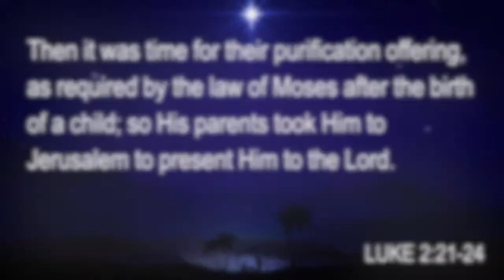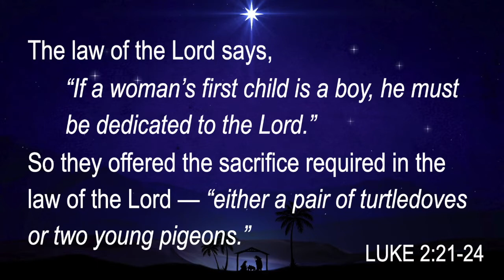12 Days of Christmas Devotional Series - Day 8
New Year’s Day is traditionally focused on the circumcision and naming of Jesus. On that day baby Jesus came “under the Jewish ceremonial law” for us — the Law God spoke to Abraham — and to Moses and His people coming out of Egypt — that showed our relationship with and obedience to our Father in heaven. Jesus was also named as the angels proscribed — Jesus (or Joshua) — meaning “He saves.” But these days weren’t just for Mary and Joseph. They are for all of us. 40 days after His birth, Jesus was taken by Mary and Joseph for her purification sacrifice and His redemption wasn’t just for Mary and Jesus. Simeon and Anna were there. Simeon was told by God that he would not die before seeing the Savior. Anna, moved by the Holy Spirit, recognized the Savior, too. Luke tells us about their reactions to the experience. Mary and Joseph were astonished that others saw what they did. Simeon was thankful and fulfilled, as if his life-purpose was complete. Anna “began to speak about the child to all who were looking for the redemption of Jerusalem” (Luke 2:38). We can all be “amazed” or “thankful and fulfilled” or respond to God’s gift of a Son by witnessing hope — but I want to encourage you to consider Anna’s response. The world is looking for redemption — healing — peace — and God put us here on this earth to tell others what we know about Jesu